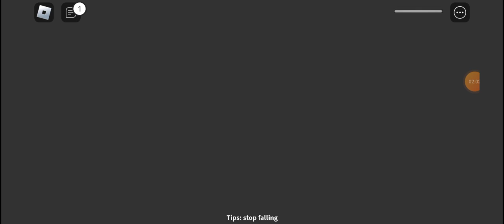Escape the zombie hospital obby new